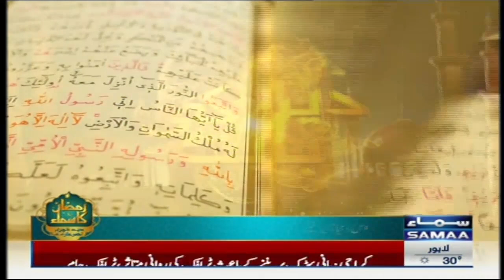Haqooq-ul-ibaad ke bary me islam kya kehta hai? | Ramzan Ka Samaa | SAMAA TV